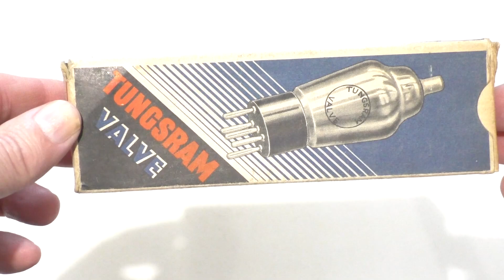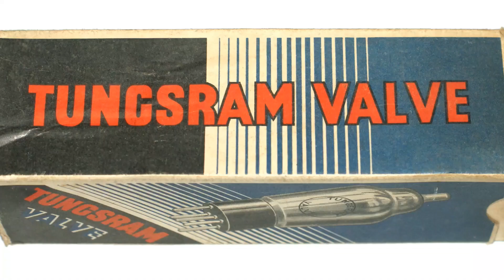Unboxing A Made In USA Tungsram 1C5G Output Pentode Vacuum Tube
Unboxing a Tungsram 1C5 G audio output pentode 1.4 volt vacuum tube. This valve is probably new & in its original box. (NOS New Old Stock, NIB New In Box). The valve base is a black international octal A08 K8A. The valve does not have a top connector cap. Printed around the base in white is MADE IN U.S.A..The clear glass envelope has 1C5 G inside a 'stop sign' & printed in white is TUNGSRAM U S A.
Printed on the box is TUNGSRAM VALVE & on one end is TUNGSRAM VALVE along with IMPORTANT NOTICE & Letters Patents details etc. On the other end is TUNGSRAM & 1C5G. Handwritten is the price 10/9. On the inside flaps are details of how to remove the valve from the carton.
The type 1C5G has a heater filament voltage requirement of 1.4 volts & was first introduced in 1938 for use in battery powered radios & electronic equipment.

(Mullard DL35 version with BBC Valve Section stores label)
(RCA 1C5-GT 1C5-G Datasheet Pdf)